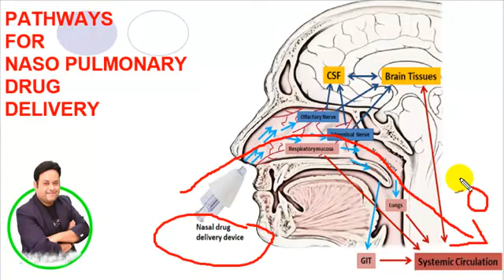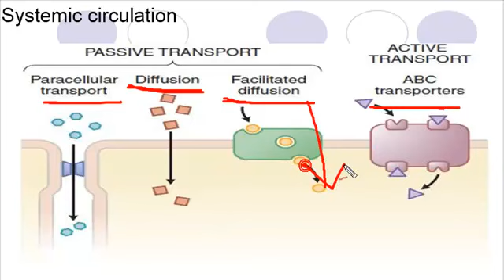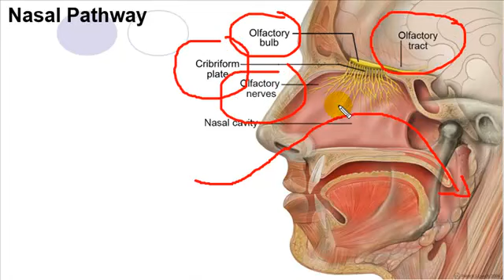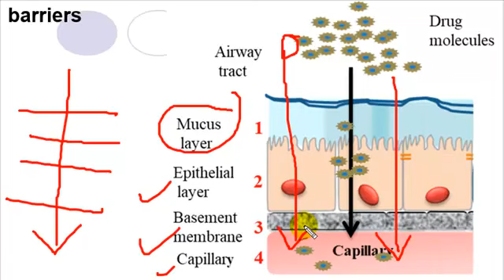pathway in nanopulmonary drug delivery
This video will cover fundamental and significant information on pathways in nasopulmonary drug delivery.